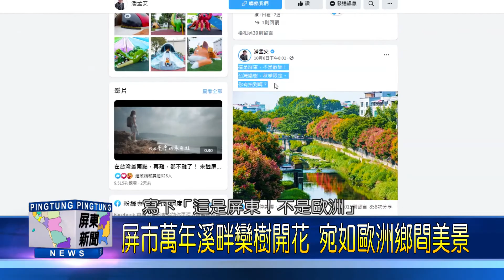109 1023 屏市萬年溪畔欒樹開花 宛如歐洲鄉間美景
屏東市的萬年溪畔旁種植了不少台灣欒樹，每到秋季就會開出磚紅色花朵，將溪畔點綴的美不勝收，就連屏東縣長潘孟安也在臉書PO文「這是屏東，不是歐洲」，潘孟安表示屏縣在許多學校、公園、路旁，種了在不同季節會開花的樹種，希望在不同時節都能有美麗的風景，打造城市美學。